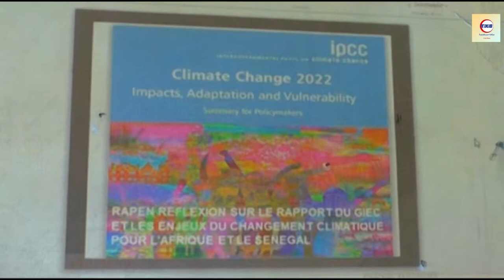Tasxibaar TV: Cheikh Fadel Wade et le RAPEN redoutent la mauvaise gestion du pétro-gaz et ses effets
Cheikh Fadel Wade et le RAPEN redoutent la mauvaise gestion du pétro-gaz et ses effets